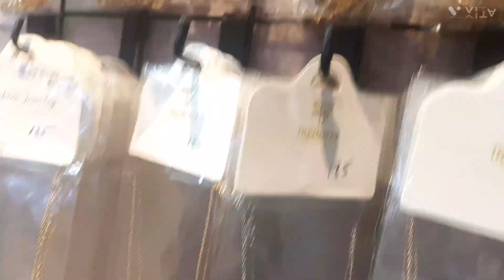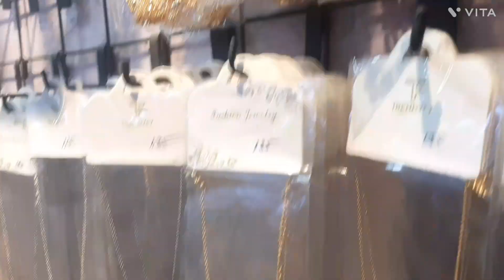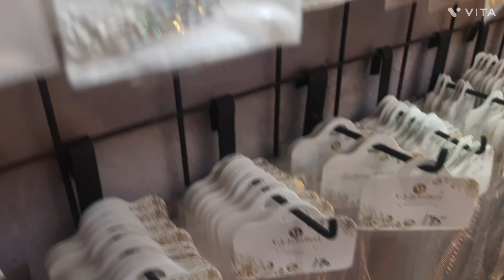10 RUPEES START FANCY JHUMKE NACKLESS BRASLET WHOLESALE MARKET SADAR BAZAR RUI MANDI